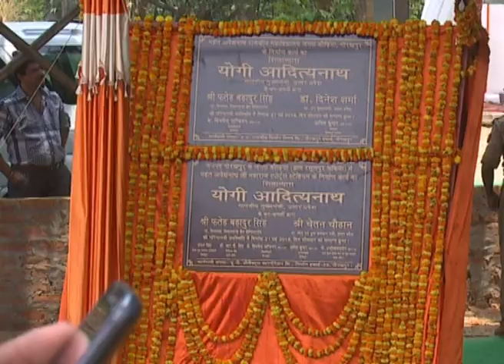मा० मुख्यमंत्री जी गोरखपुर में भूमि पूजन एवं शिलान्यास करते हुये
मा० मुख्यमंत्री योगी आदित्यनाथ जी गोरखपुर में 21 मई 2018 को महंत अवेद्यनाथ जी महराज स्टेडियम में भूमि पूजन एवं शिलान्यास करते हुये